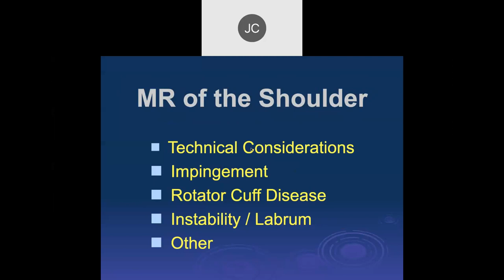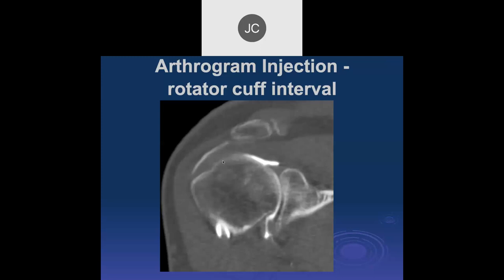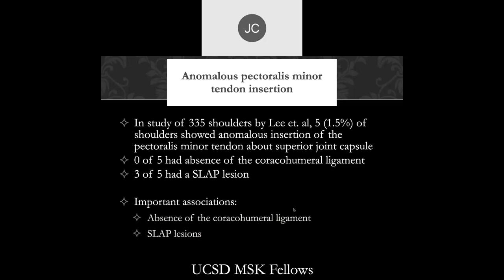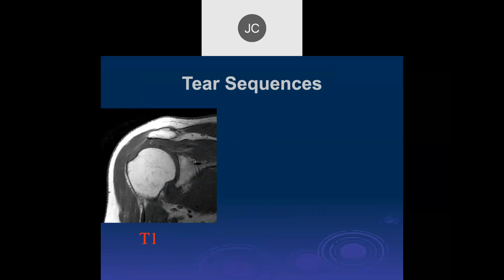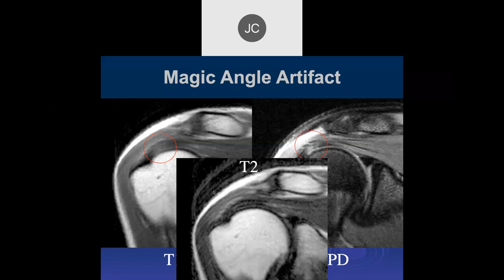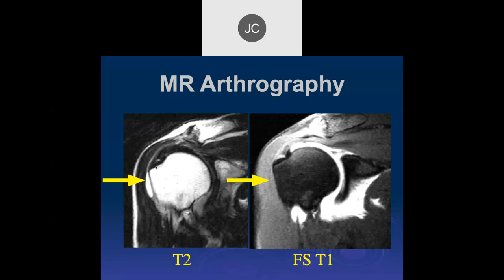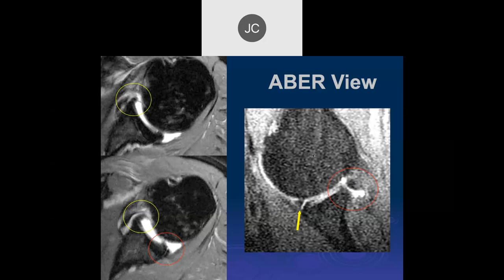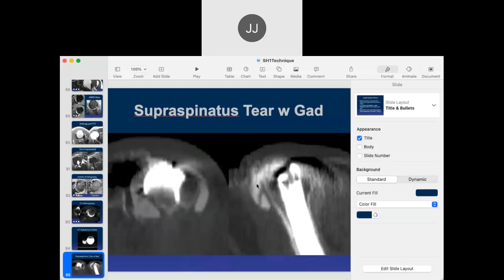MRI of the Shoulder 2023 – Technical Aspects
The MRI of the Shoulder 2023 – Technical Aspects lecture discusses the following topics, amongst others: technical considerations, impingement, rotator cuff disease, instability / labrum, a brief discussion on MRI shoulder protocols, supraspinatus tendinosis, and a discussion of related MRI cases. This is the introduction into the Shoulder lecture series.